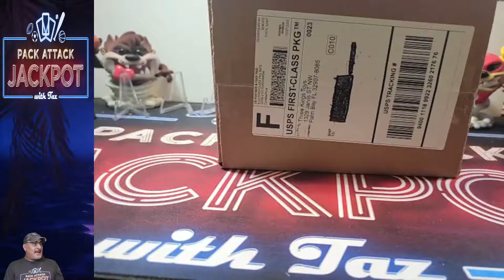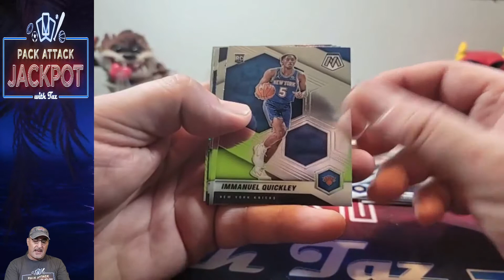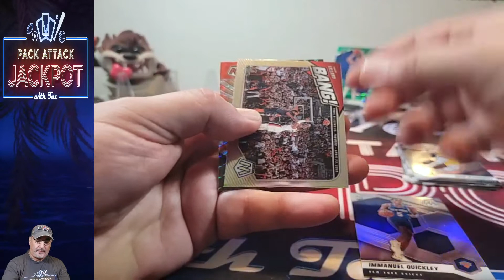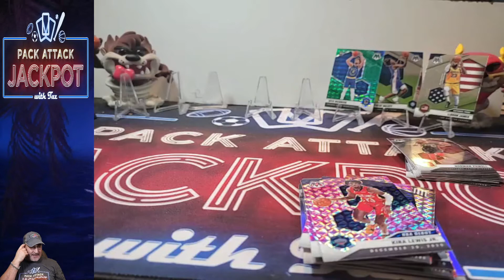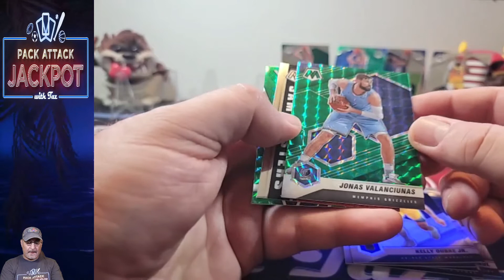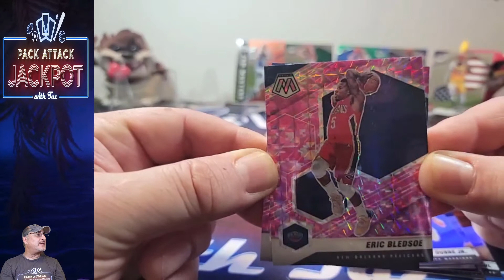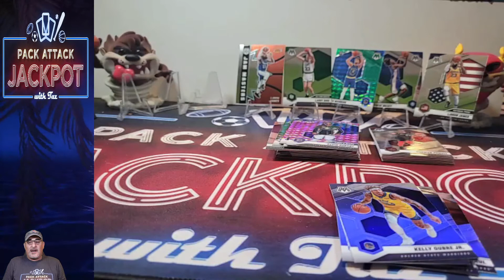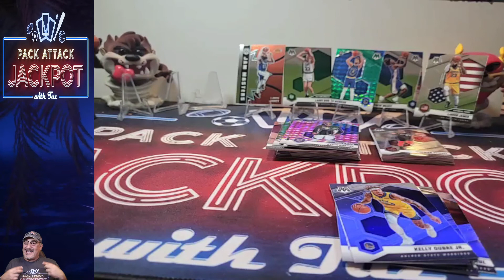The Pack Attack Jackpot Presents Boom or Bust ep 9. I GOT SCAMMED!!!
The Pack Attack Jackpot Presents Boom or Bust ep 9. I GOT SCAMMED!!! Learn from my mistakes and becareful buying sports cards on Walmart's website. I got taken to the cleaners on these 2 Value packs of Mosice Basketball. Believe me there was no VALUE! Watch and learn so you don't fall for this trap.